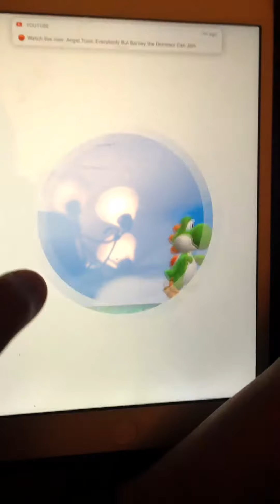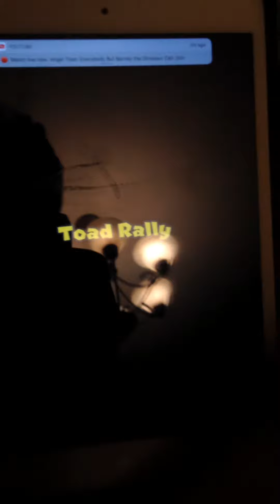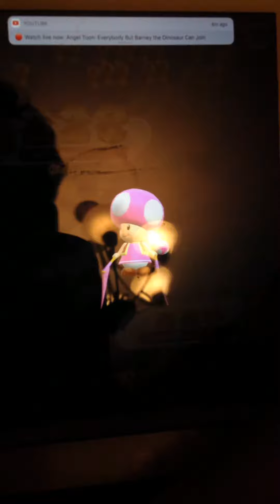Let's play super Mario run episode 9 a new Dino in town